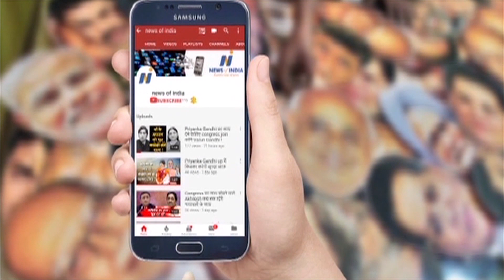Congress में क्यों शुरू हुई Priyanka Gandhi की चर्चा ? जानिए अध्यक्ष पद की बात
कांग्रेस में क्यों शुरू हुई प्रियंका गांधी की चर्चा ? जानिए अध्यक्ष पद की बात